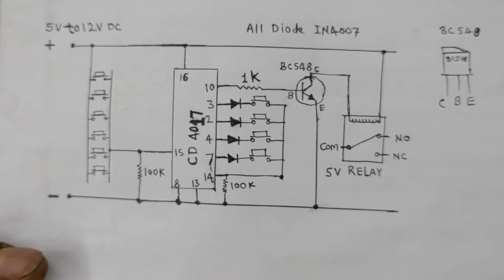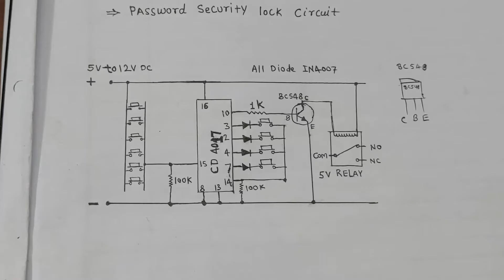How to make password security lock Circuit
Namaskar doston Meri YouTube channel technical Jugaad main aap sabhi ka Swagat Hai To dosto Aaj Ham is video mein banana sikhe Ayenge Ek password security lock circuit to doston video ko pura Dekhen aur video Achcha Lage to ese like Karen share Karen aur Hamare channel ko subscribe karna na Bhule
dhanyvad